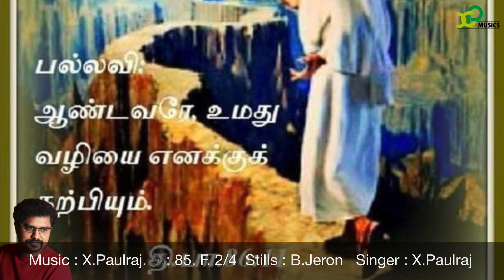Responsorial Psalm |psalm 86 |85. F. 2/4 |17th. Feb. 2024 |X Paulraj |XP musics |Catholic Mass hymns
பல்லவி: ஆண்டவரே, உமது வழியை எனக்குக் கற்பியும்.